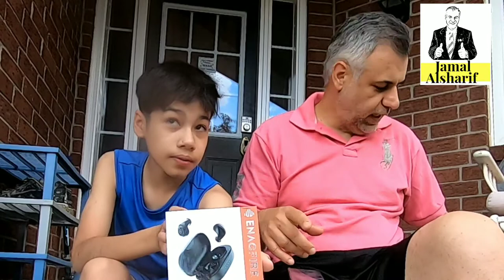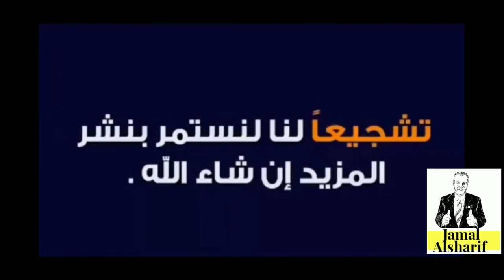مراجعة تفضل ٣ سماعات بلوتوث على امازون..ونتيجة رائعة من آدم